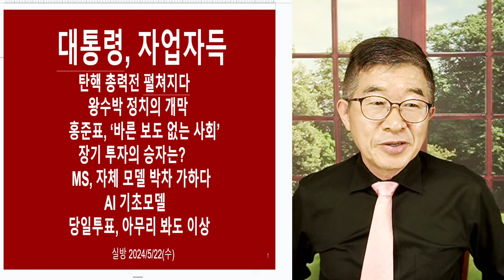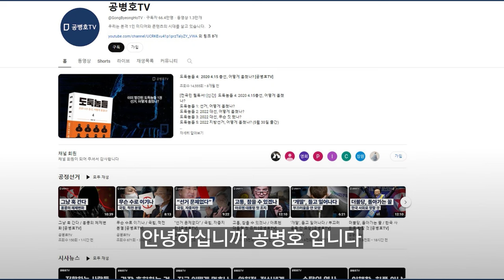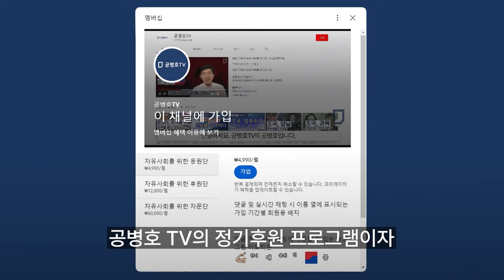딱한 양반 / 야당, 탄핵공세 / 자업자득과 측은지심 [공병호TV]